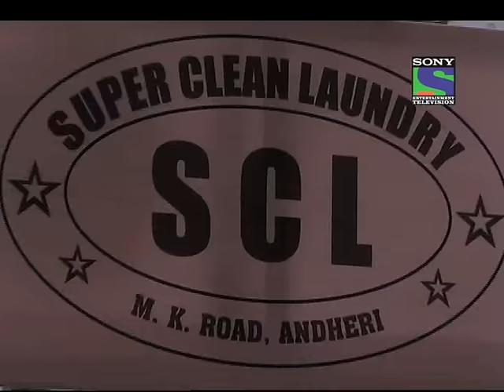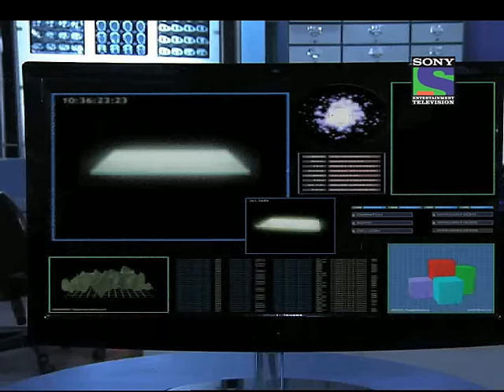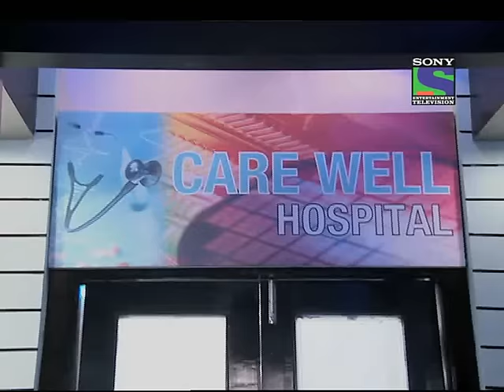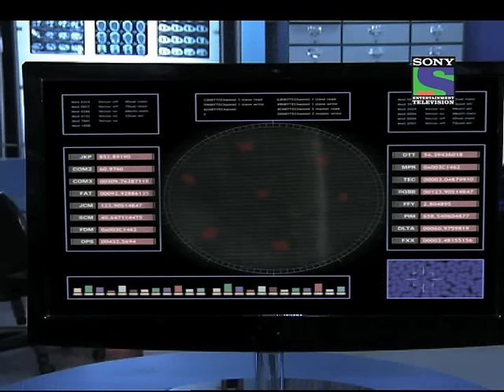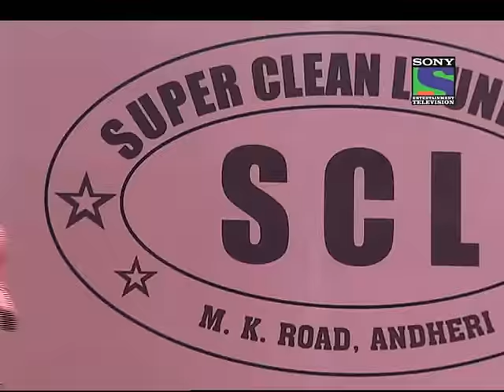CID - Epsiode 633 - Khooni Daag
A girl named Mahi came in the CID bureau and complains about the blood stains in her cloth, she says that the cloth is cleaned from the laundry but the owner is not ready to commit that this cloth is cleaned from his shop. He is putting the blame into her saying that she has done something and put the blood in her own cloths to ruin his laundry... Cops go in the laundry and investigate. They search the whole area but did not find anyone in neither the laundry nor any blood mark
cops come to know that Mahi is being killed in her house. Someone stabbed her in her house. Cops found one parcel bag in the name of that same laundry which Mahi said. Now cops inspect and found that there was a laundry boy who used to deliver the cloth in Mahis house, but he quit his job 2 days back. As cops tries to catch the guy someone shoot him...He is also dead now. Now as the case move forward cops finds out a dead body behind the laundry
 the dead body of a famous designer Mr. Prabhat who died in the car accident some days back. But how come the body came in the deserted land and behind the laundry. Cops wanted to search the laundry owner but they find out that he also ran away. Is he is the culprit behind all this. From where the dead body came behind the laundry field. Is the laundry owner killed Mr. Prabhat and buried it behind the laundry?